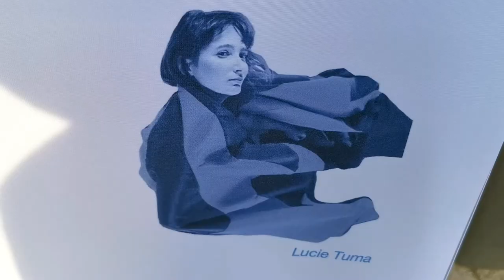Journée Cantonale de Zurich à la fête des vignerons 2019,Dimanche, 4 août 2019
la journée fut une très belle journée. les Zurichois sont très joyeux et leur défilé fut magnifique et largement représenté . Merci à eux .
Etre juste un témoin ,montrer ce qui est beau ...simplement !